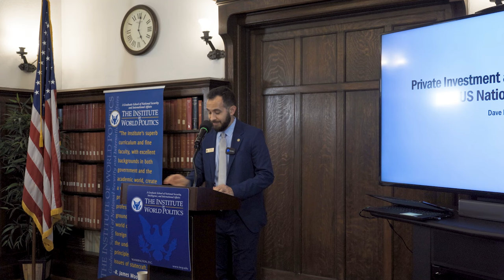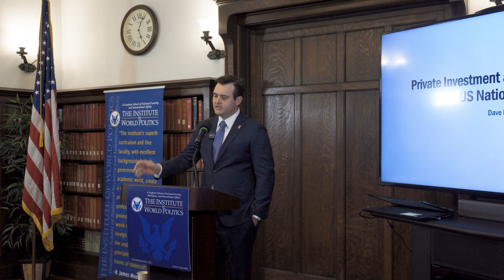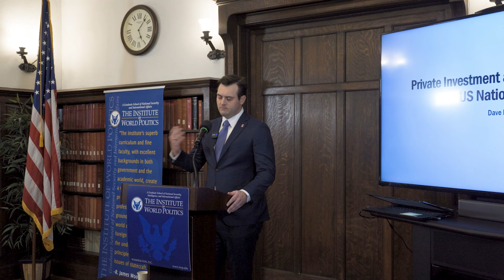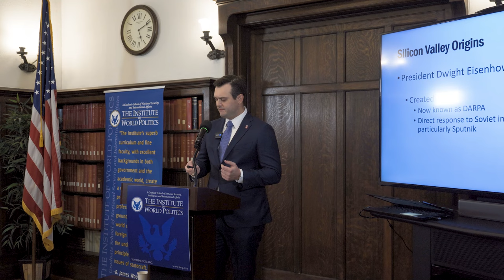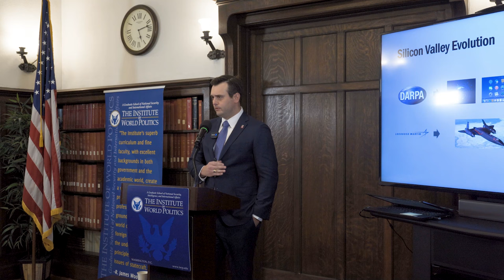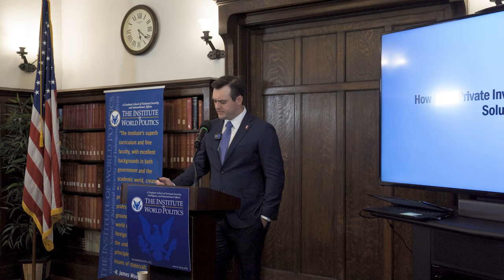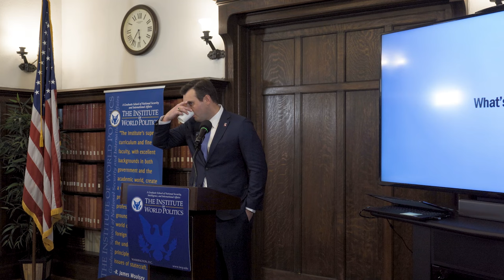Private Investment as a Critical Support to U.S. National Security with Dave Horvath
Mr. Dave Horvath brings his background in business and the military to the lectern at IWP to discuss private investment as it relates to U.S. national security. In this lecture, he will discuss the importance of American private capital to fill gaps left by traditional government efforts and how private investment fills that gap. He will also discuss private investment and finance as a post-government career.

About the Speaker:

Dave Horvath graduated from the United States Military Academy at West Point in 2009. After graduating, Dave served 10 years on active duty, first as a Ranger-qualified Field Artillery Officer and Military Intelligence Officer, and later as a Special Operations Officer, with extensive service overseas. After transitioning from active duty, Dave pursued his MBA at the University of Michigan Ross School of Business and embarked on a career in strategy consulting, private equity, and now late-stage technology investing at Disruptive, an Austin, TX-based growth equity firm. Dave currently leads the Washington, DC, office for Disruptive, in addition to a large portion of the firm’s National Security and Dual-use technology portfolio.